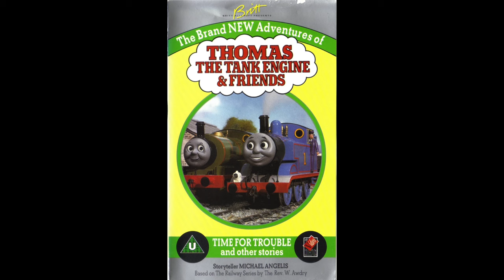Dalek44's Thomascember - 69. Buzz, Buzz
James gets himself into a spot of bother when some bees settle on his warm boiler after their hive breaks at the station.

Music
Mike O' Donnell
Junior Campbell
UpsideNow
S.A. Music
Mavis M